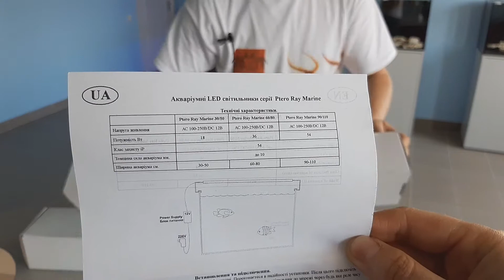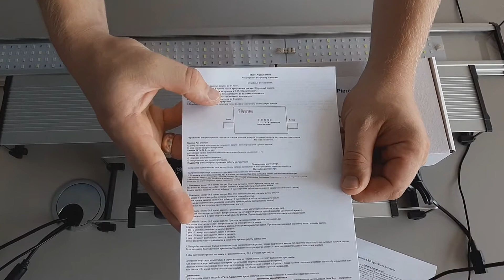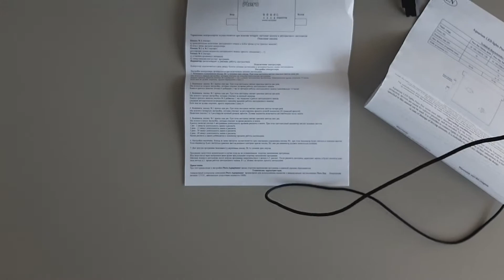Распаковка LED светильника Ptero Ray Marine.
Распаковка светильников для морских аквариумов производства Ptero. Интересные бюджетные светильники местного производства. Начинаем их пользоваться и делиться впечатлениями.
Мы работаем с пресноводными и с морскими аквариумами. А самое главное, мы делаем свою работу с большим удовольствием! Потому что наша работа - это дело нашей жизни!